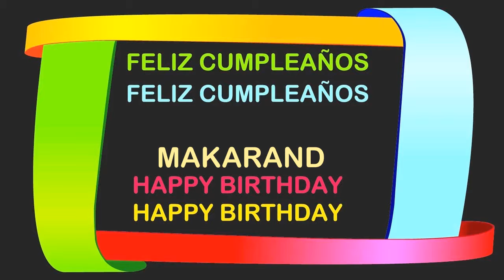Makarand Birthday Postcards & Postales